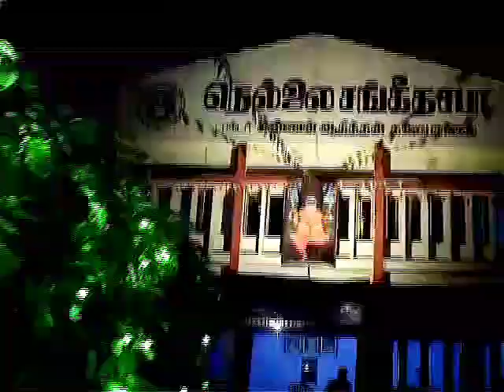Special Jugalbandi Performance - Part 2 | Konnakkol & Playing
Hello All

Whishing you a very Happy Makara Sankranti to all

A very special Jugalbandi concert

Artist's :

Thavil Vid. Denkanikottai V. Mani.
Pakhavaj Vid. Pandit. Durgaparsad.
Morsing Vid. Rajashekar

for better sound experience use earphones.